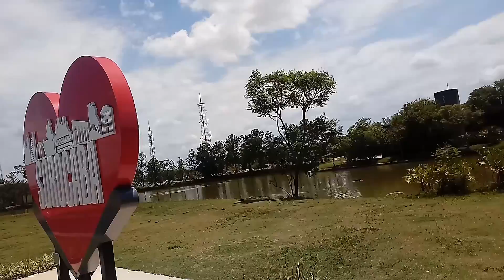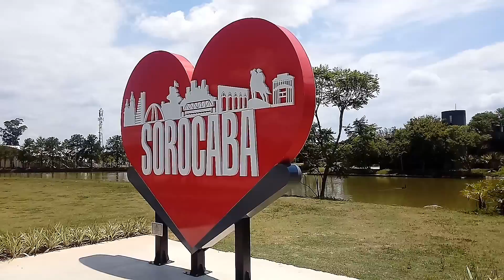ASSISTA!!! E conheça a beleza entorno a prefeitura de Sorocaba!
Este video mostra todo o verde e uma linda area de caminhada entorno a prefeitura de Sorocaba!(divirta-se)